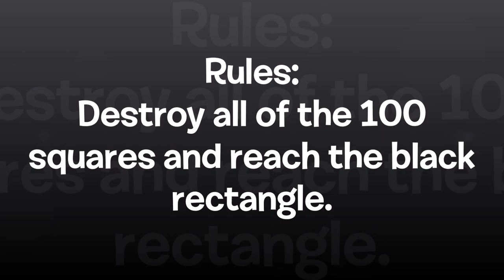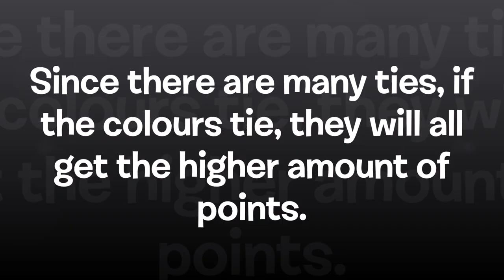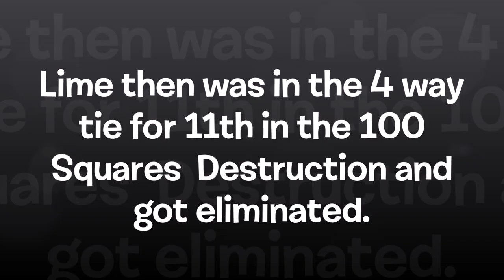Algicosathlon Day 3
0:00-3:02 "No. 5 (NG Edit)" by ParagonX9
3:03-4:35 "Blue Marine" ParagonX9